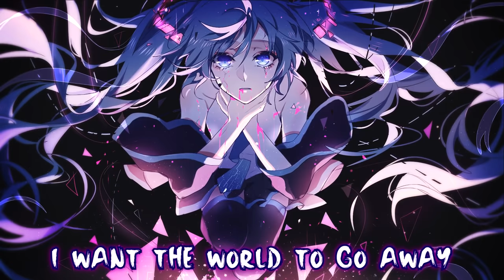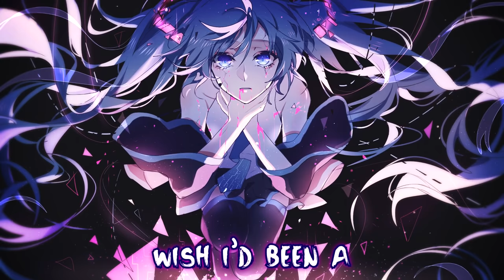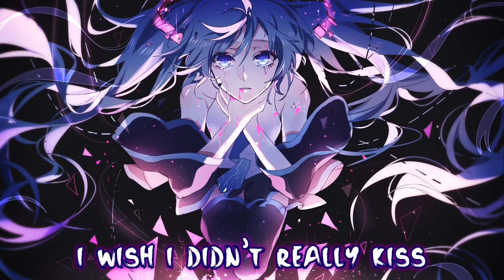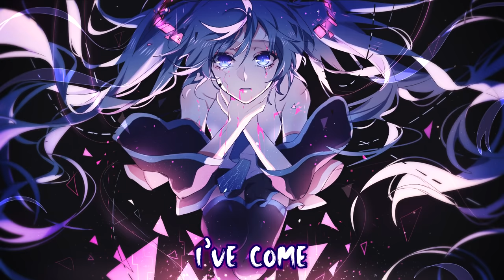Nightcore - Teen Idle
Artist(s): Marina & The Diamonds
Information Below!